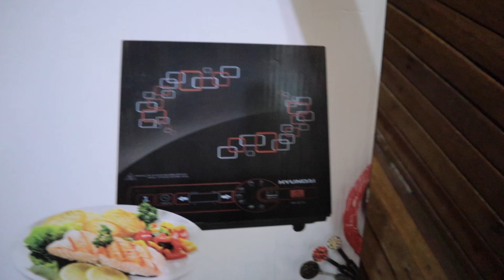ISA SA MAHALAGANG GANAP NG BUHAY NAMIN PRINCE FIRST COMMUNION